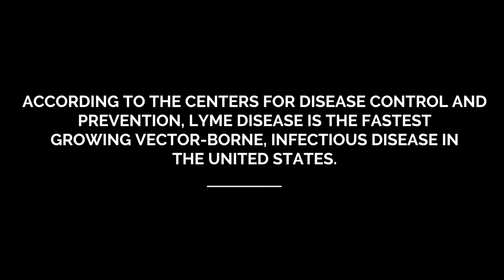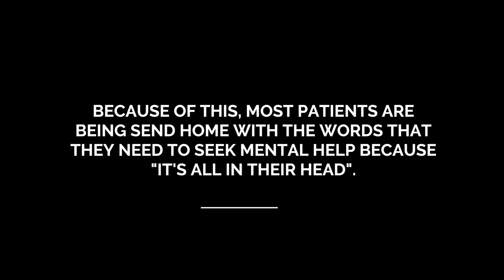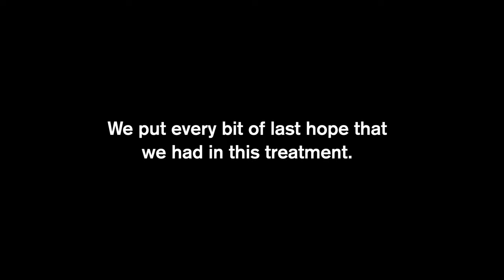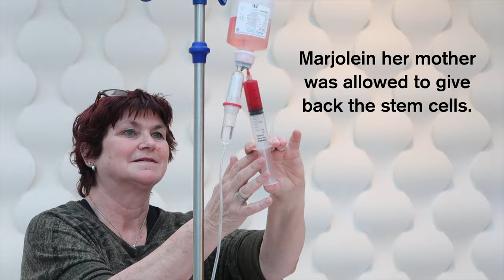MY JOURNEY BACK TO LIFE | My Lyme disease story (subtitles available)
Update February 2nd 2020, please read!
Please note that Infusio has been taken over by another company and they don't give the SVF treatment I had anymore. Also my doctor, Bijan Boustani isn't working for them anymore. I don't know what kind of treatments they give at the moment and how it is been run at the moment. Please do your own research, I am in no shape or form responsible for the treatments or Infusio, everything I said in my video was based on the treatment and company as I knew it.

OPEN ME UP FOR MORE!

A big thank you to Caleb Hyles for letting me use his 'Fight song' cover in this video! Please check out his channel